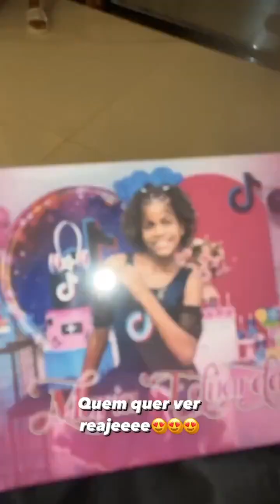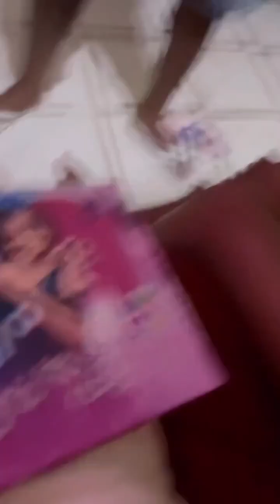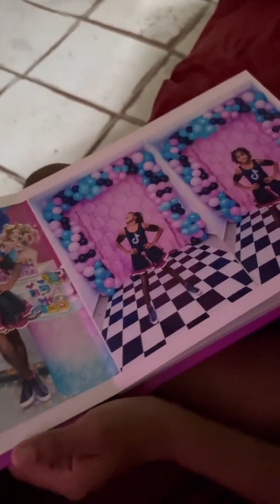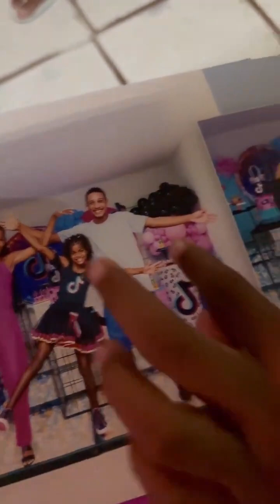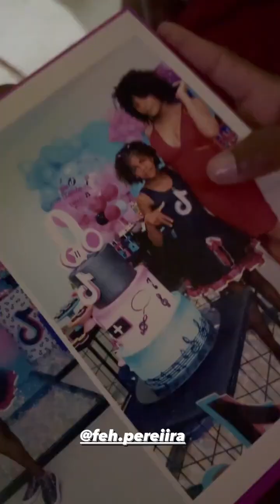Uma linda surpresa para Anabelle!! 💕💅 (QUEM AMOU REAGE) NHEW🤭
JÚNIOR CALDEIRÃO FÃ CLUBE

OS MELHORES VÍDEOS DO JÚNIOR CALDEIRÃO